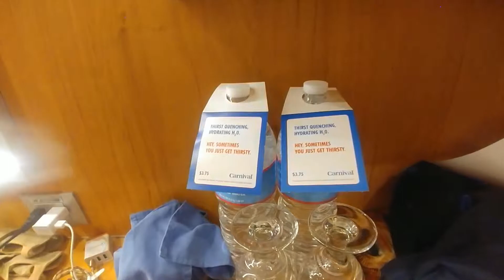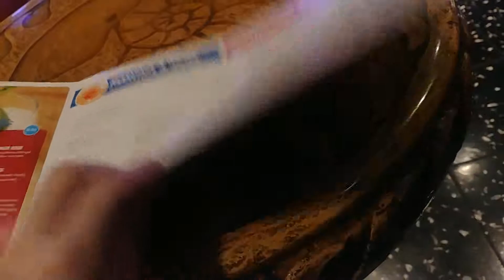MI EXPERIENCIA CON CARNIVAL (TRAVEL TIPS)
Crucero con Carnival
Miami-Key West-Cozumel/Mexico
Solo quiero compartir mi pequeña experiencia con esta línea de cruceros unos cuantos tips y recomendaciones si están planeando hacer un crucero pronto

Grabado en LG G6
Editado con HitFilm Express